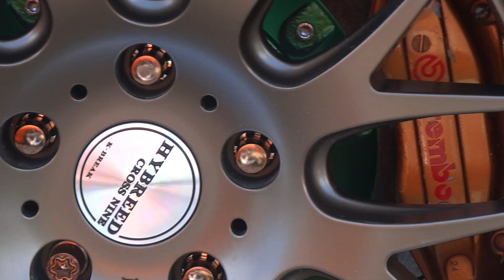NISSAN PRESIDENT Sovereign JG50 日産 プレジデン トソブリン JG50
VIP CAR